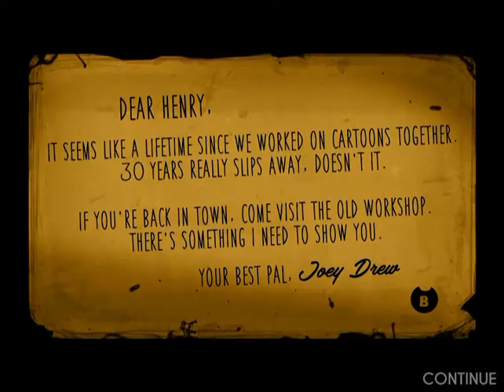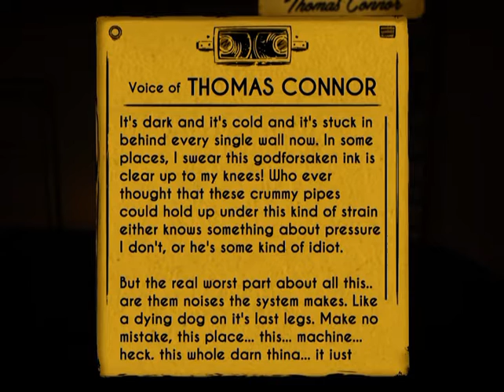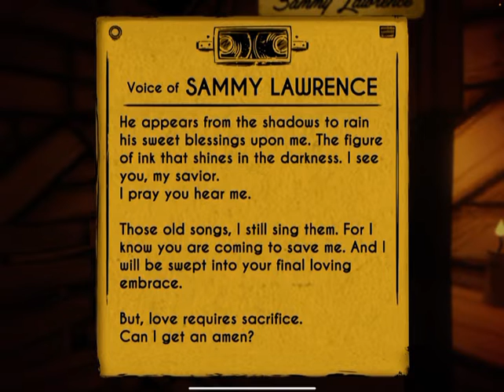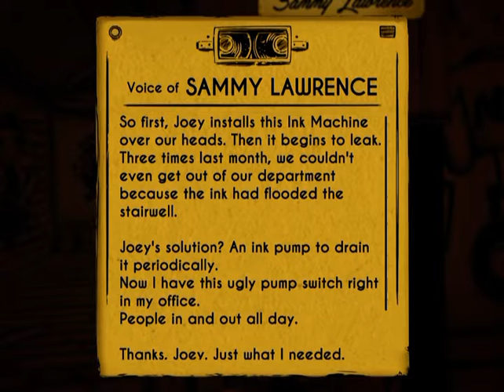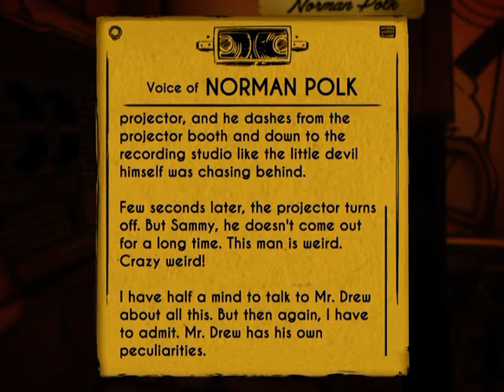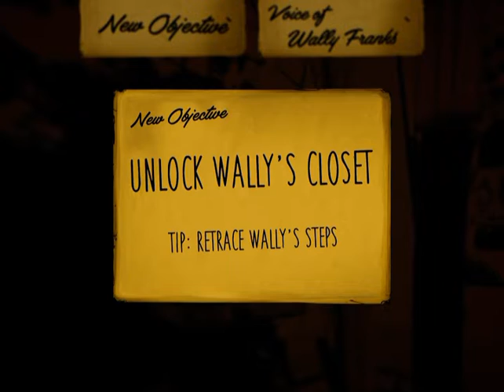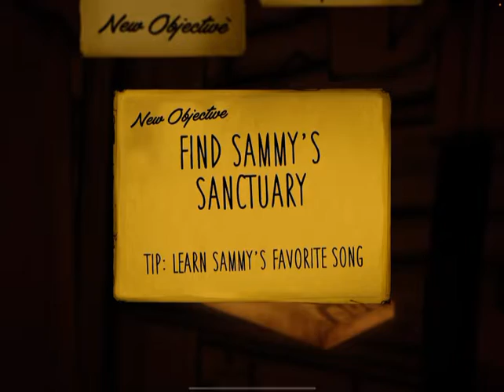Bendy And The Ink Machine Part 1 Level 1-2 From Black Kitten Ser Channel